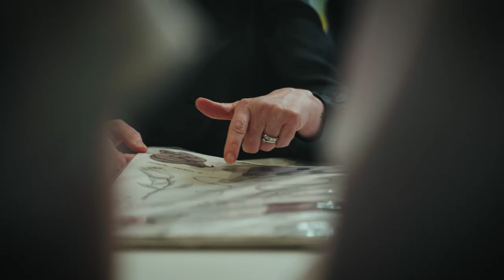Lindsey Crowe - Public Education Awards 2023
Lindsey Crowe from Heathfield High School winner of the Lumination Innovation in Teaching and Learning Award at the 2023 Public Education Awards.